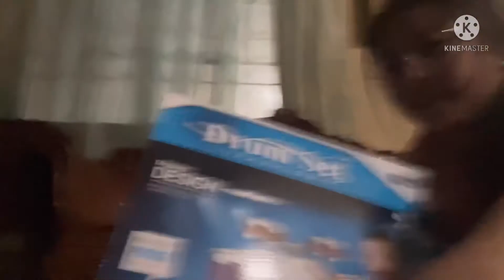Drum Set Unboxing by Calliandra Leigh